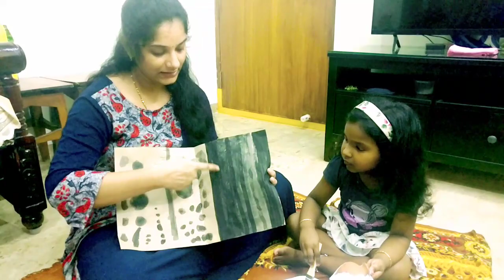kids fun activity | toddler activities | easy pot painting | kritinmom